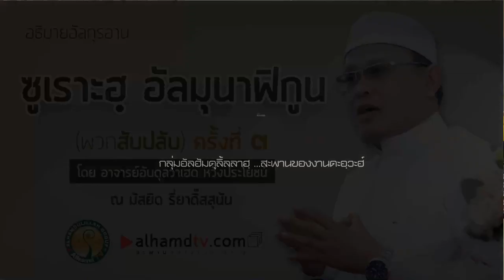AH 2123 ซูเราะฮฺ อัลมุนาฟิกูน (พวกสับปลับ) ครั้งที่ ๓ (จบ) โดย อาจารย์อับดุลวาเฮด หวังประโยชน์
26.10.62 @ มัสยิดรี่ยาดิ๊สสุนัน ตลาดแก้ว นนทบุรี
Tel & Line iD :
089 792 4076 (ดาวุด)
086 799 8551 (มูฮัมหมัด)
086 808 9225 (อับดุลการีม)
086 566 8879 (อนัส)